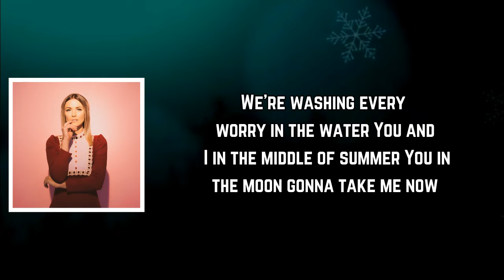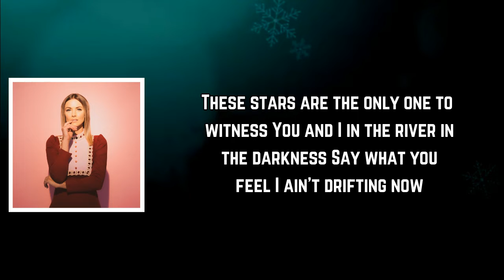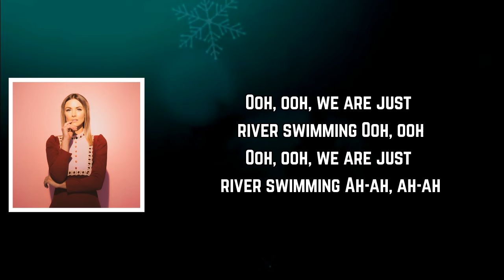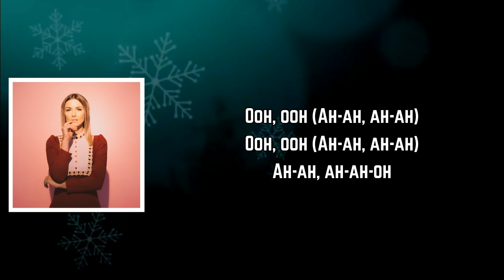Jill Andrews - River Swimming (Lyrics)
River Swimming Lyrics:

[Verse 1]
You’re like swimming in the river in the darkness
Never have to question where my heart is
No need to test the water I’ll just jump right in
We’re washing every worry in the water
You and I in the middle of summer
You in the moon gonna take me now

[Chorus]
Ooh, ooh, we are just river swimming
Ooh, ooh
Ah-ah, ah-ah

[Verse 2]
Out here we ain’t ever missing nothing
All the noise of the world is a-sleeping
No hesitation anywhere around
These stars are the only one to witness
You and I in the river in the darkness
Say what you feel I ain’t drifting now

[Chorus]
Ooh, ooh
Ah-ah, ah-ah
Ah-ah, ah-ah

[Bridge]
We can stay forever
That’s alright
We can stay long as you like

[Chorus]
Ooh, ooh
Ah-ah, ah-ah

[Outro]
Ooh, ooh (Ah-ah, ah-ah)
Ah-ah, ah-ah-oh